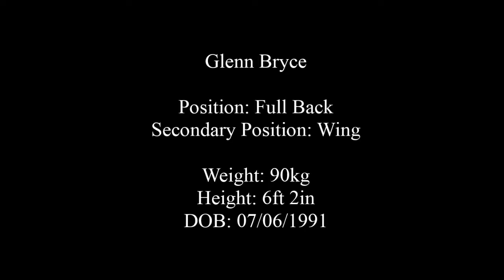Glenn Bryce Rugby